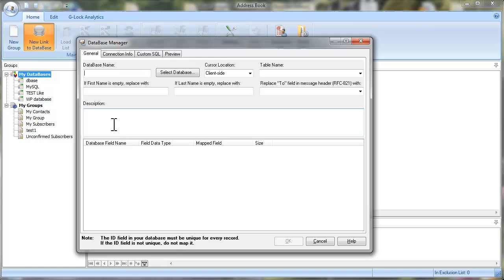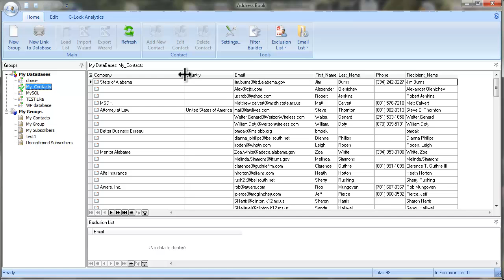How to connect to a MS Access database from G-Lock EasyMail address book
From this tutorial you will learn how you can connect to a MS Access database that resides on your local computer from G-Lock EasyMail address book. More